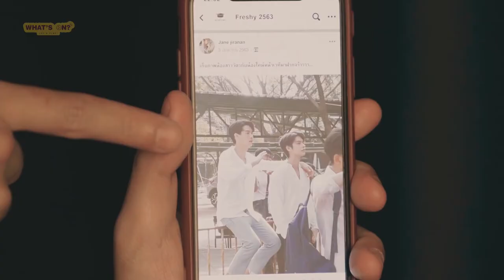SarawatTine Hit Moment | 2gether the series eps.7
2gether The Series